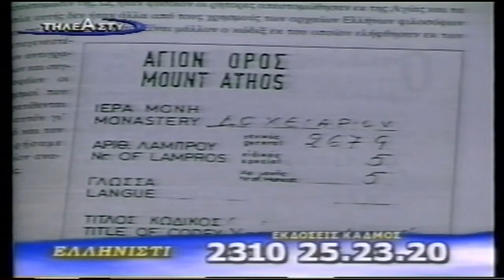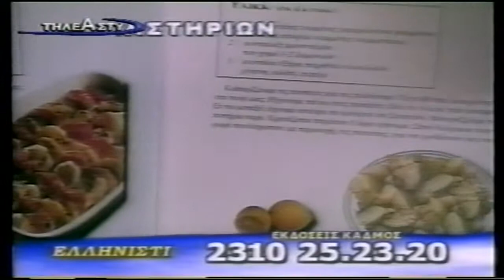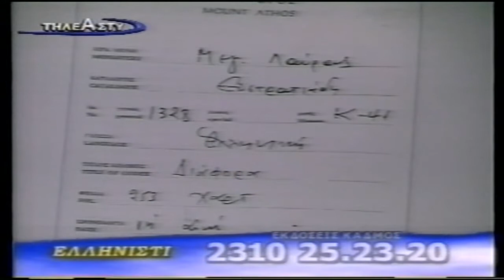ΚΩΔΙΚΕΣ ΑΡΧΑΙΩΝ ΕΛΛΗΝΩΝ ΜΕΡΟΣ 2 ΑΠΟΣΠΑΣΜΑ